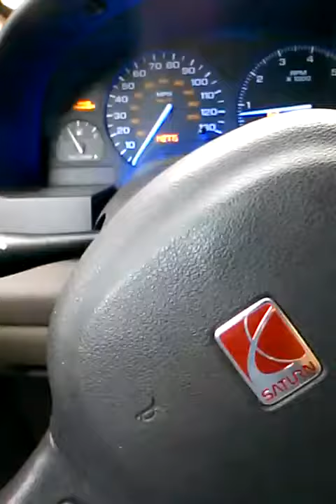Mobile auto mechanic Changing a cracked stator cover on a 2000 CBR motorcycle in harlem ny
Mobile Mechanic New York
mobile auto repair New York
mobile car repair
mobile auto mechanic
mobile car mechanic Changing a cracked stator cover on a 2000 CBR motorcycle in Harlem NY